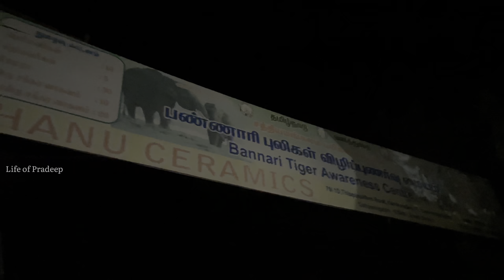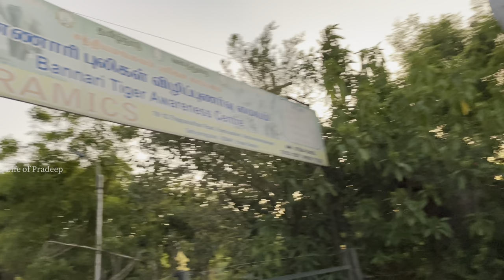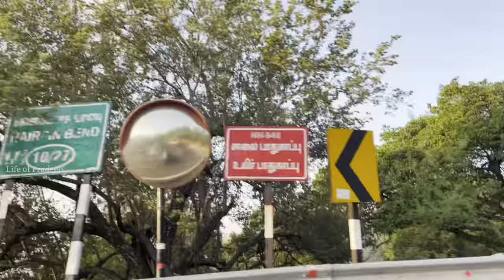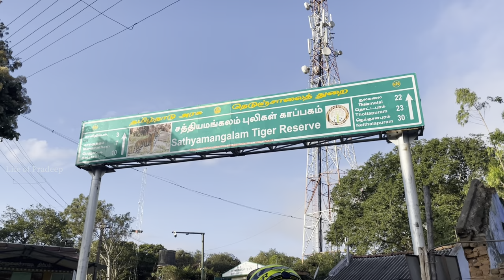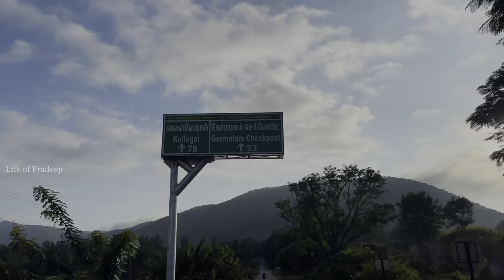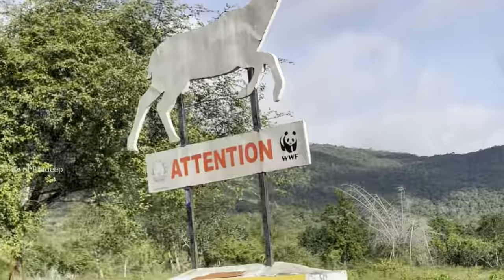Trip to Sathyamangalam reserve forest and thimbam hills🏕️🌳Part 1🌳🏕️wildlife